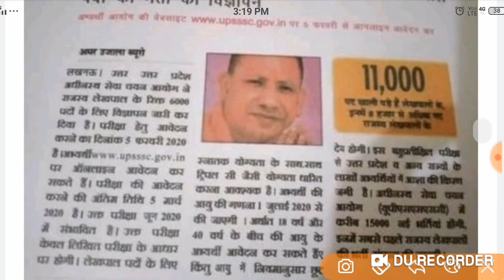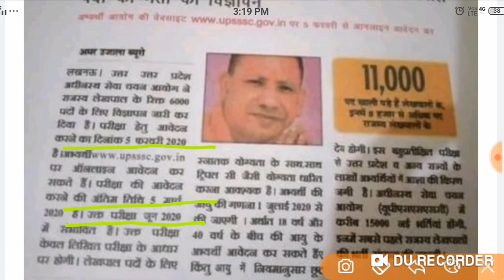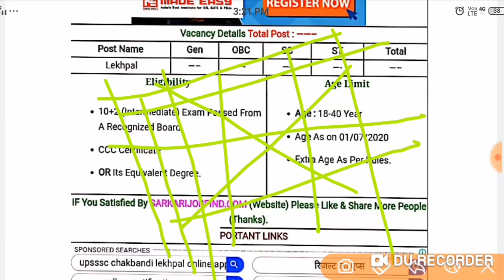उत्तर प्रदेश लेखपाल भर्ती 2020 नोटिफिकेशन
Lekhpal official notification उत्तर प्रदेश लेखपाल भर्ती 2020 नोटिफिकेशन